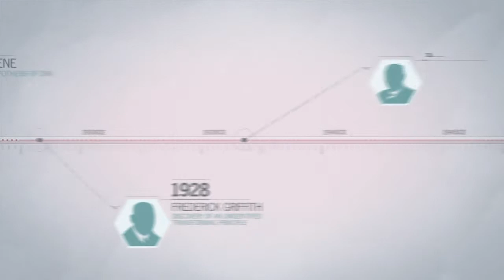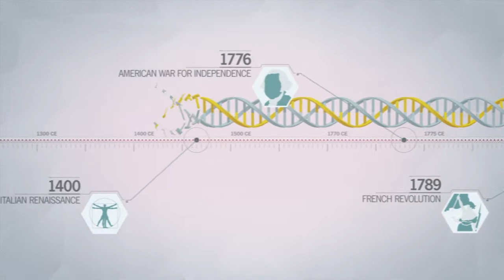WHAT A LOAD OF BULL LMAOoooooooo